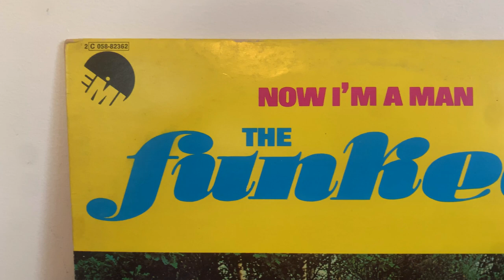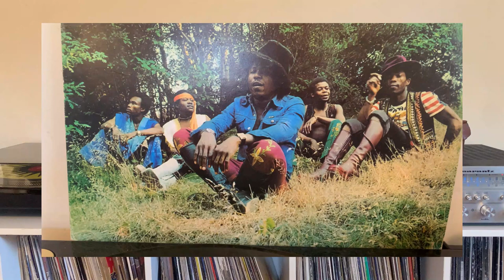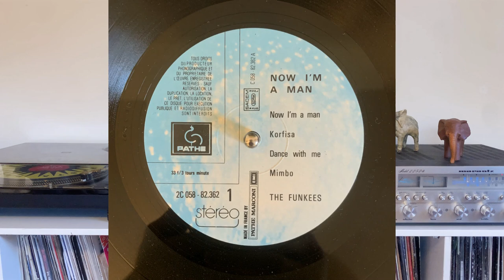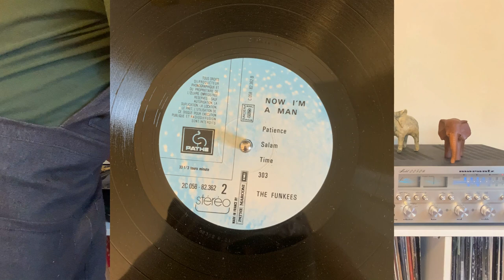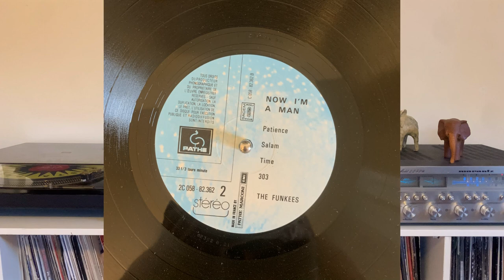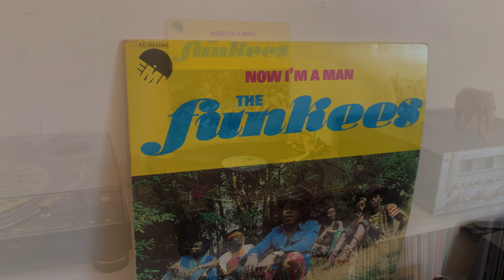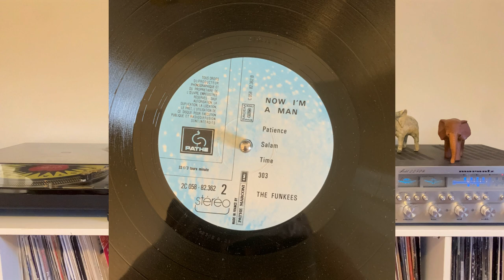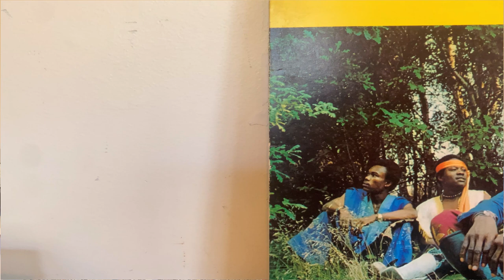youtube video #-9uaCy9txAc